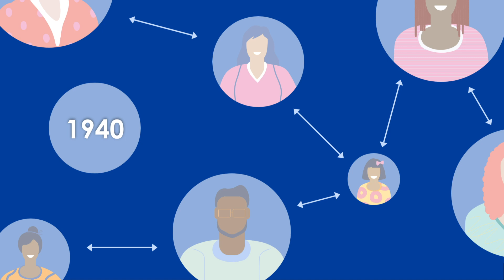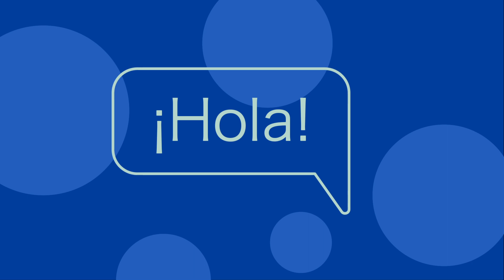What is Contact Tracing?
We’ve used contact tracing for years to fight infectious diseases like tuberculosis and measles. Now the CA COVID Team is using it to fight COVID-19.